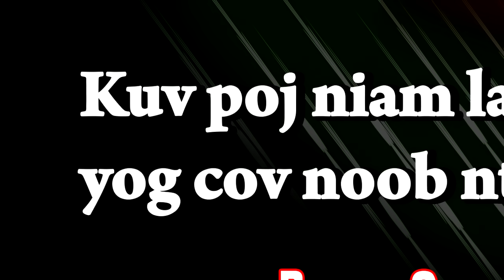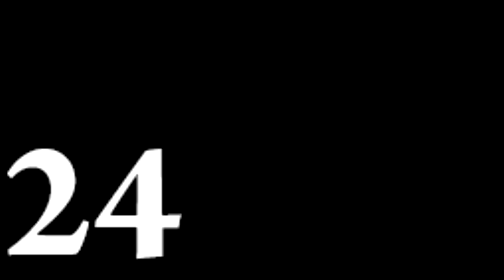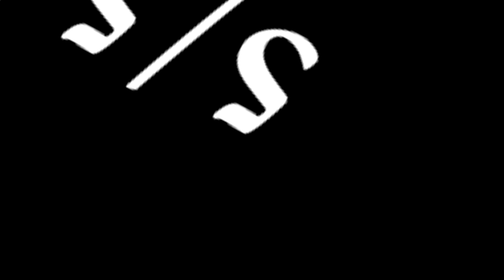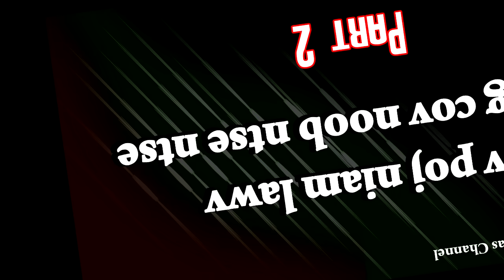Kuv poj niam lawv yog cov noob ntse ntse part2 5/5/2024